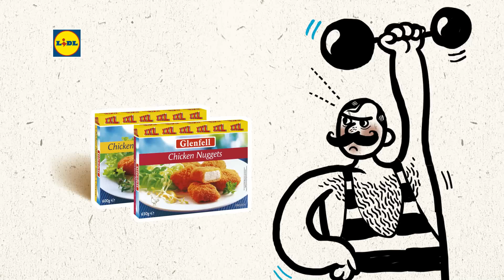Saptamana XXL la Lidl • din 20 Ianuarie 2014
Rasfata-te cu super calitate la super cantitate. Vrei mai mult pentru mai putini bani?

Ia sa vezi ce ti-am pregatit:

Nuggets pui Glenfell 600g/650g - 12.99 lei
Sunca praga Baroni 600g - 10.99 lei

Oferta valabila in perioada 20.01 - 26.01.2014, in limita stocului disponibil.